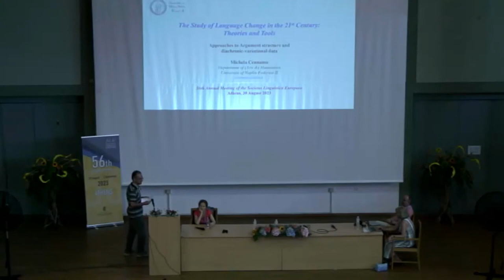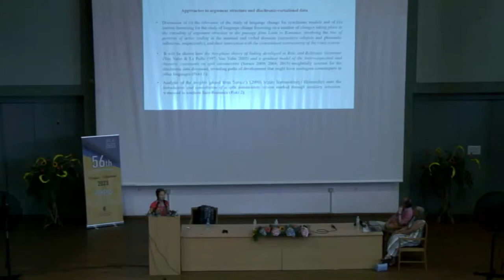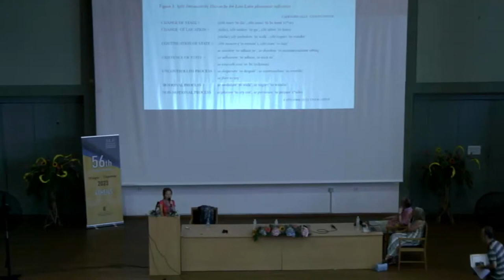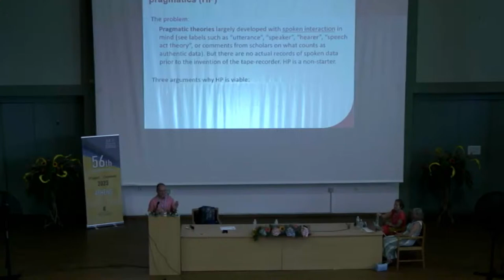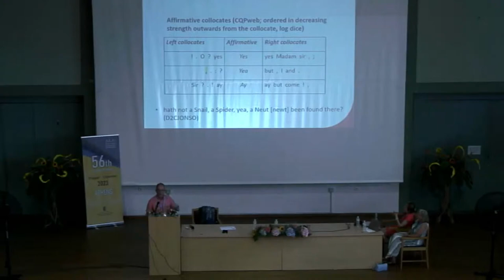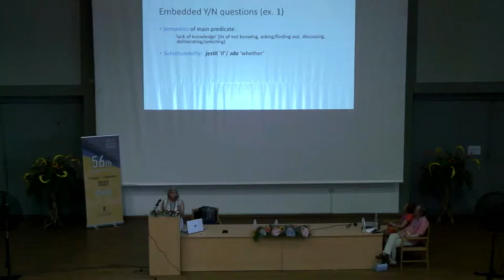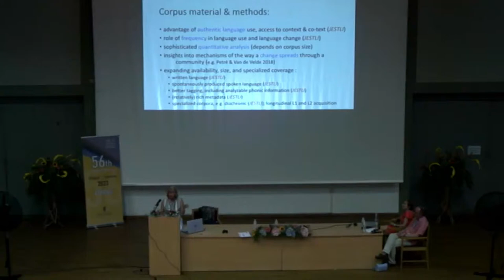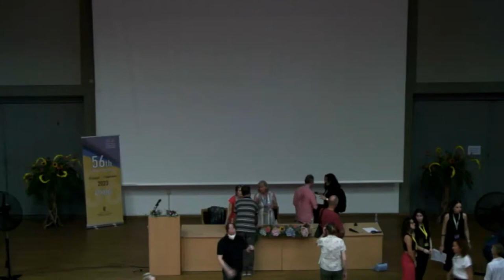SLE 2023: ROUND TABLE: “The Study of Language Change in the 21st Century: Theories and Tools”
The Societas Linguistica Europaea (SLE) and the National and Kapodistrian University of Athens are pleased to announce the 56th Annual Meeting of the Societas Linguistica Europaea (SLE 2023), to be held in Athens, from Tuesday 29 August to Friday 1 September 2023.

SLE meetings provide a forum for high-quality linguistic research from all (sub)domains of linguistics. The upcoming edition of the SLE meeting will also host a round table of experts to discuss topics of special linguistic interest.